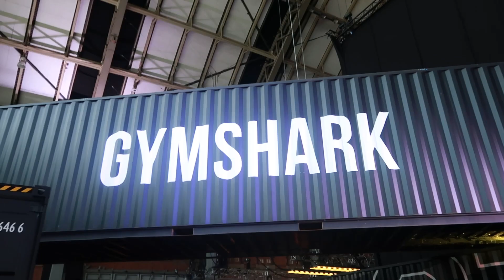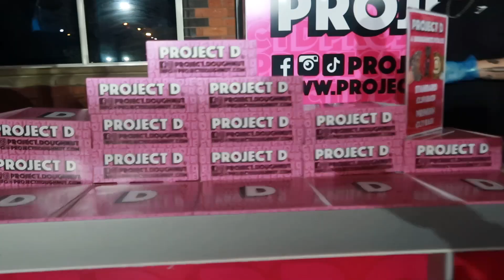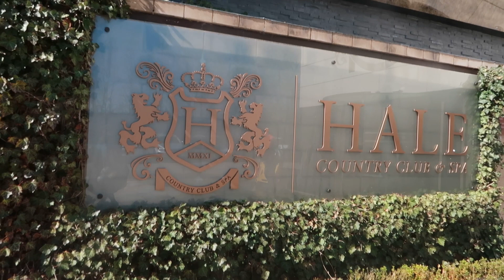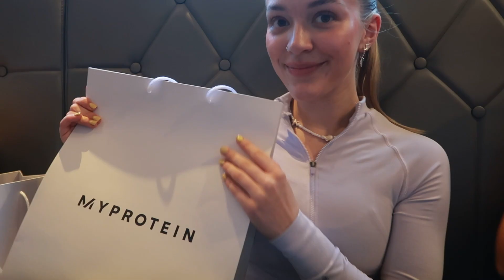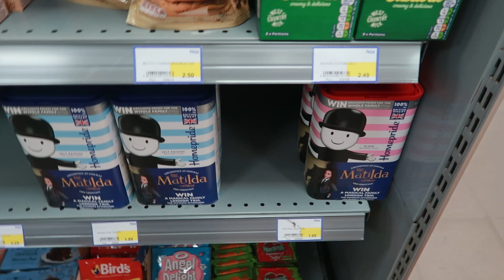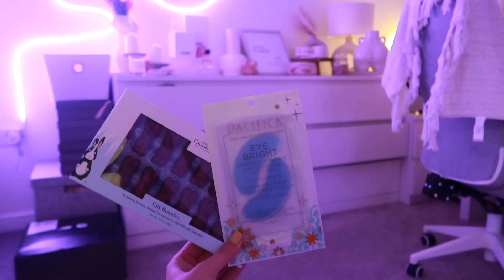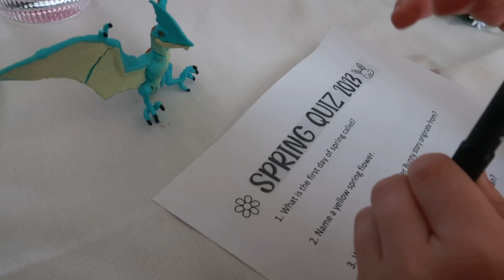A PACKED EASTER WEEK, GIRLS SLEEPOVER, GYMSHARK & MY PROTEIN EVENTS!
SNAPCHAT mollygracemarsh

Keep my notifications on to be the first to see my videos! 👼

MOLL
X